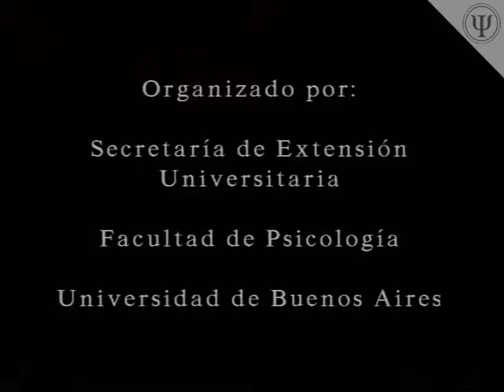Psicología del Deporte 1996: Francisco García Ucha, Parte 5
Seminario Internacional de Capacitación y Actualización en Psicología Aplicada al Deporte

Módulo I

Dr. Francisco Enrique García Ucha

Quinta Parte

26 y 27 de agosto de 1996